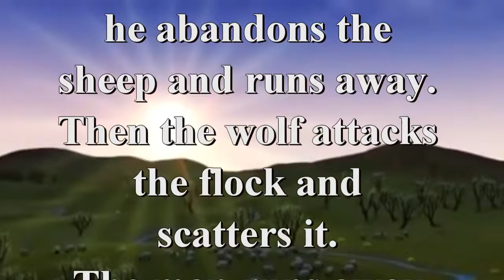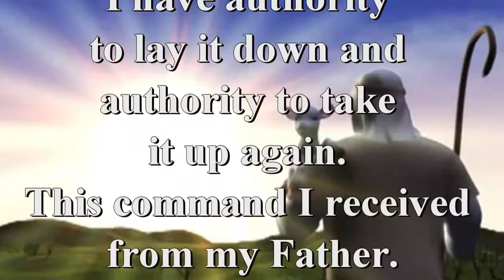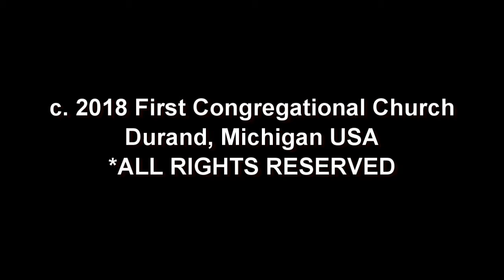"I am the good shepherd"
I Am - Seven Things Jesus Said About Himself:
Part 3 - "I am the good shepherd"
FIRST CONGREGATIONAL CHURCH
Durand, Michigan
October 14, 2018
Rev. Steven Wood, Pastor